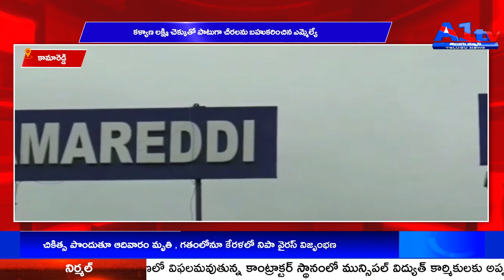కామారెడ్డి కళ్యాణ లక్ష్మి చెక్కుతో పాటుగా చీరలను బహుకరించిన ఎమ్మెల్యే